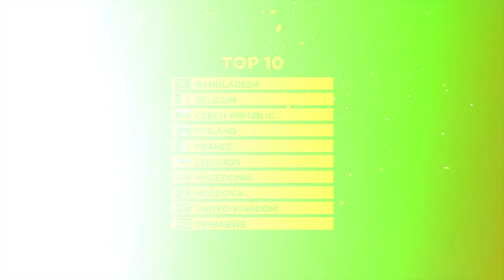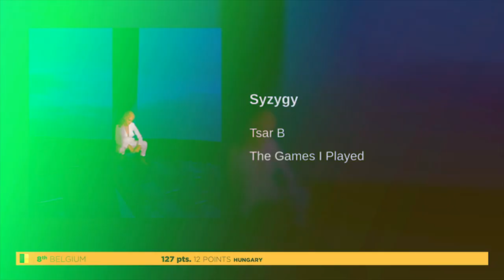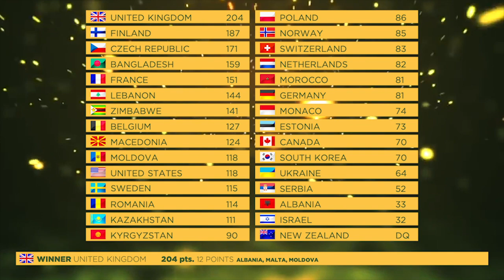NowNewMusic #30 | Grand Final Results | Eindhoven, Netherlands | November 2018